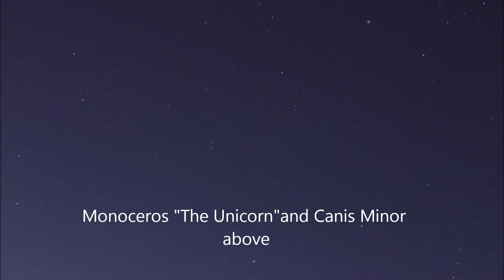The South East Sky Early Dawn - Ride of the Valkyries (HD)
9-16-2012 (Watch in Full Screen HD)  South East Sky Early Dawn-Klaus Tennstedt-Wagners; Ride of the Valkyries